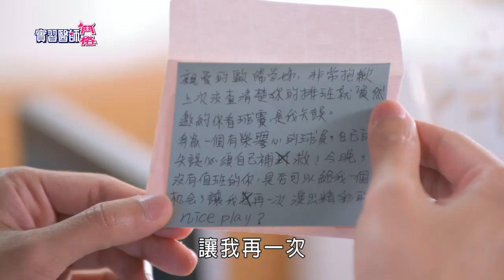實習醫師鬥格 Intern Doctor Ep172